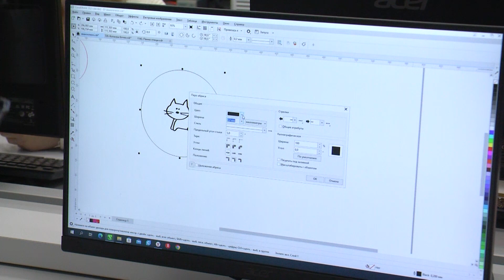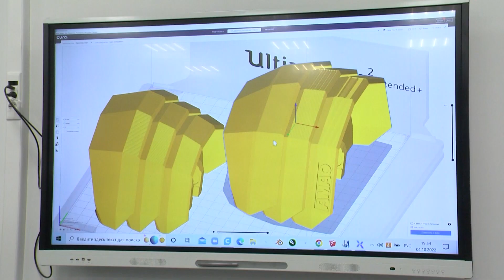Апельсин. Мыслить в стиле хайтек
Урал — это не только кладовая минералов, но и настоящая кузница кадров. Можно сказать, что инженерное мышление — это дар наших предков.
Что делать, если в своём ребёнке вы увидели интерес к робототехнике или машиностроению? Чтобы ответить на этот вопрос, прогуляемся в детских технопарк «Кванториум» в компании нашего корреспондента Дмитрия Салюкова.